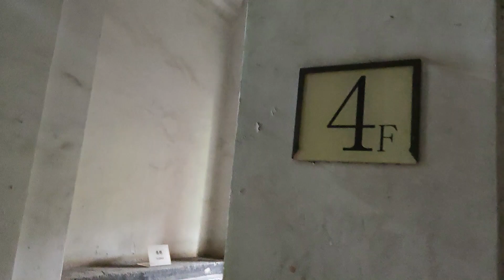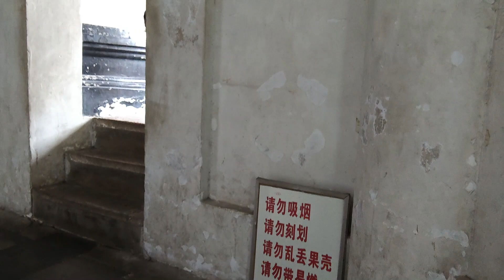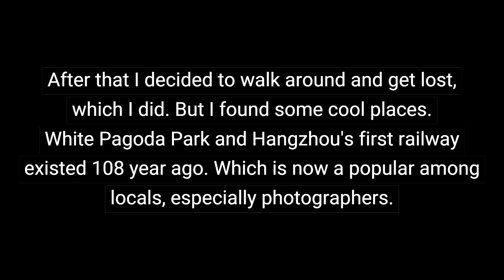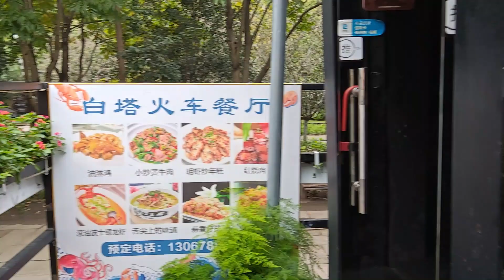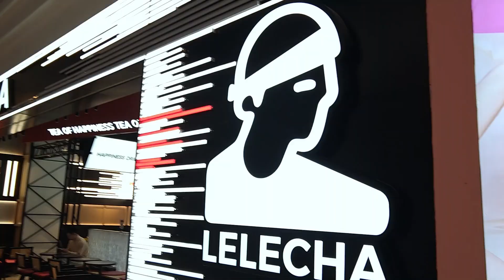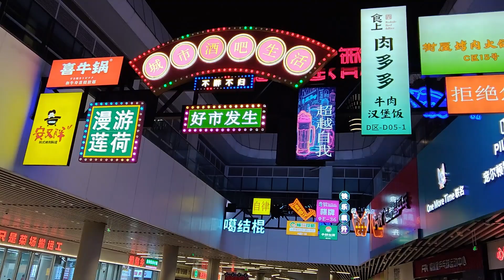China, Hangzhou V-log Day 3, Liuhe Pagoda, White Pagoda, Shopping, Olympic Sports Centre.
Hi all, what another productive day, again with so much walking. I did find cool places.